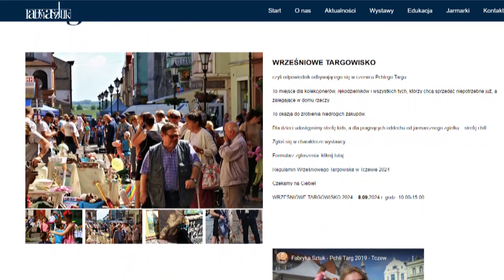Możesz handlować na Wrześniowym Targowisku - Tv Tetka Tczew HD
Już po raz dziesiąty Fabryka Sztuk organizuje Wrześniowe Targowisko. Tradycyjnie handlowaniu pod chmurką towarzyszyć będzie wiele atrakcji. Starówka będzie tego dnia kolorowa, pełna muzyki i zachęcająca - zwłaszcza dzieci - do aktywnej zabawy. Od dwóch tygodni organizatorzy prowadzą nabór na wystawców, o czym powiedziała nam Małgorzata Kruk.